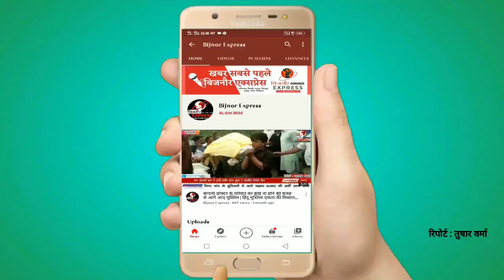बिजनौर में चल रही नुमाईश पर तलवार लटकी। नो परमिशन और विद आउट नोमस के चलते पुलिस ने कराई बन्द।